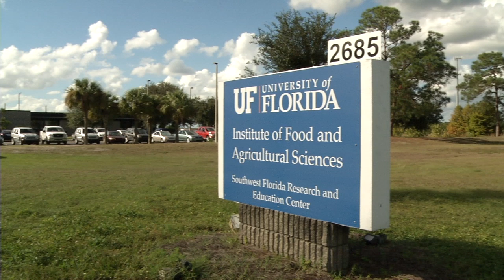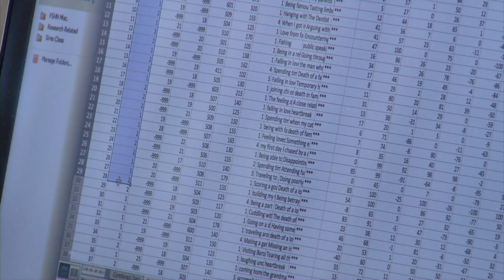Welcome to a New School Year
Senior Vice President for Agriculture and Natural Resources Jack Payne provides a welcome to a new school year to UF/IFAS faculty, staff and students.